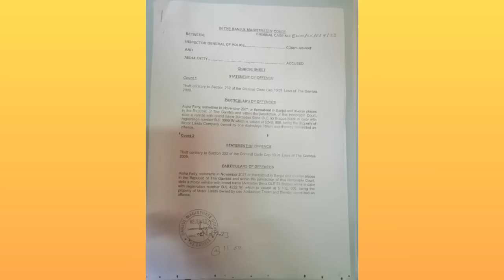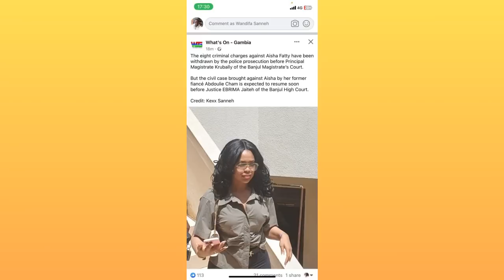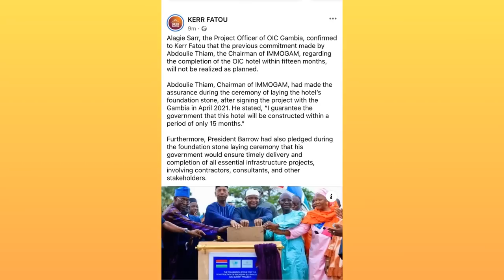Aisha Fatty's Accuser Said He Cannot Complete OIC Hotel Project On Time: Mark Janneh & Wandifa React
Aisha Fatty's Accuser  Abdoulie Thiam,  told Kerr Fatou that he cannot complete OIC Hotel Project he is contracted to complete on Time: Mark Janneh & Wandifa share their opinions.